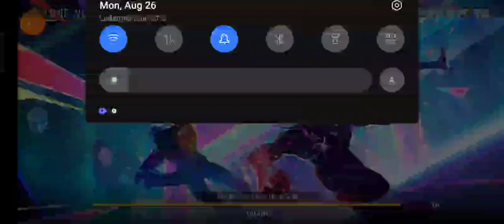Special Long wolf 🐺 😈 headshots 🎯 para freefire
HAPPY JANMASHTAMI 💖